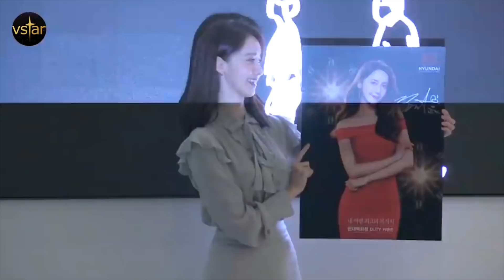빛나는 ‘융프로디테’ 임윤아(Yoona) ❤︎ 모음.zip (2015~)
국민 걸그룹 ‘소녀시대’ 멤버 윤아... 지금은 배우로, 솔로 가수로, 방송인으로 다양한 활동을 펼치고 있는데요. Vstar 취재 카메라에 담겼던 윤아의 모습을 영상으로 모두 모아봤습니다.

'민중의소리' 대중문화 현장 채널 Vstar 채널을 구독하세요!